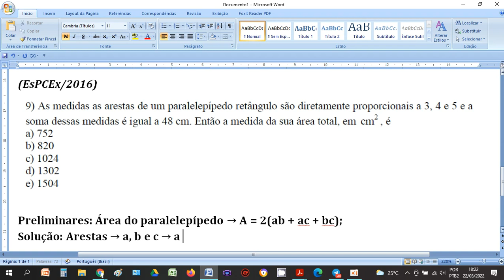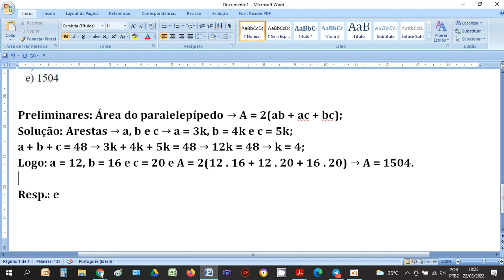Área de um Paralelepípedo - EsPCEx/2016